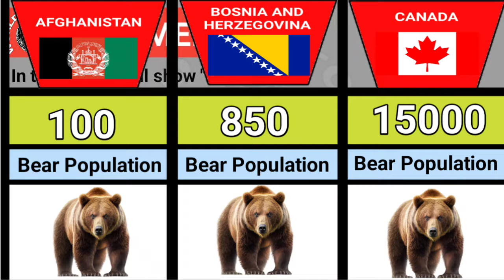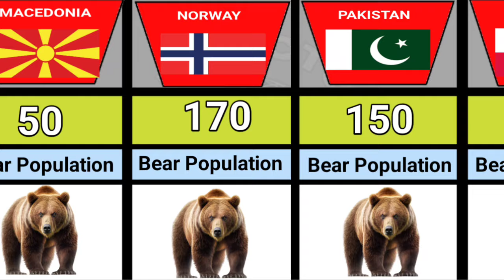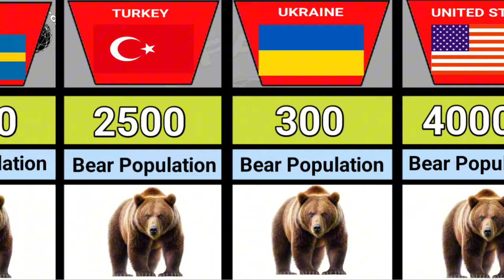Brown Bear Population By Country 2024 - Comparison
Brown Bear population by Country 2024